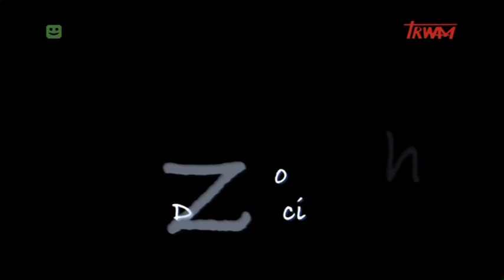Regionalne spotkanie PKRD w Krzeszowie (07/09/2014)